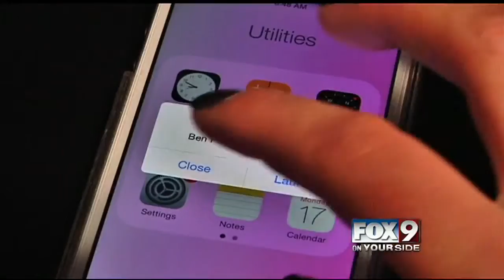Keeping an eye on apps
How can parents keep an eye on the apps their children use?